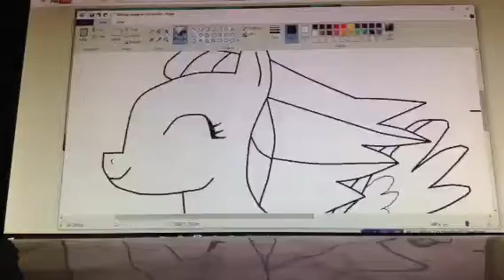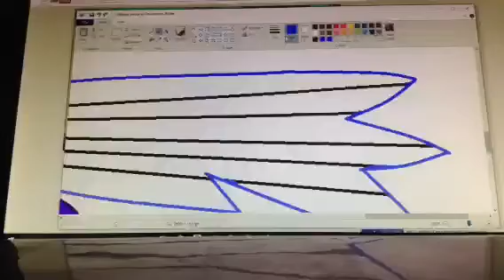SPEEDDRAW! To the Sky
I did a digi speeddraw! Yay! I hope you guys enjoy! Victory Heart is my personal OC you cannot use her without permission. The bird is my pet Cockatiel Charming whom I've had for 5 years and counting! God bless you! ~ servant
Credits